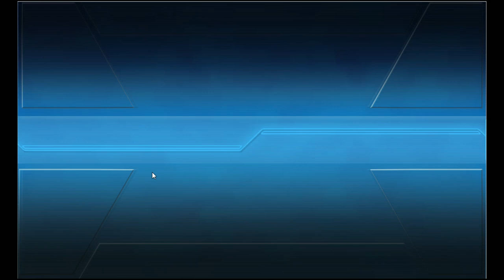Kantai Collection Phase 2 [World 1-5] 3DE 1CVL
this isnt the only boss comp possible, you can roll a golden SO class, this comp with lesser gear failed to kill